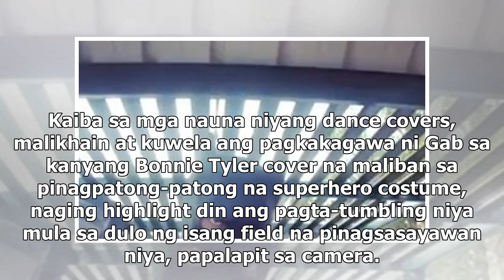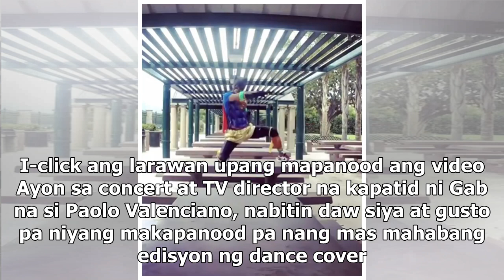Gab Valenciano, pinagsama-sama ang mga superhero costume para sa isang dance cover - Definitely F...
Gab Valenciano, pinagsama-sama ang mga superhero costume para sa isang dance cover - Definitely Filipino News - Balita

Screenshot mula sa Instagram video ni Gab Valenciano Gumawa ng sariling pangalan sa industriya ang a...